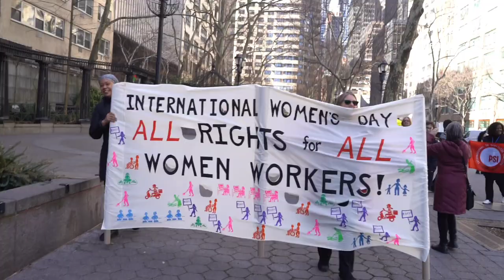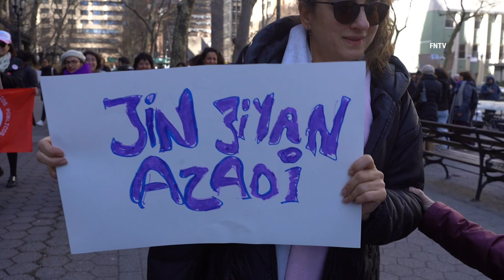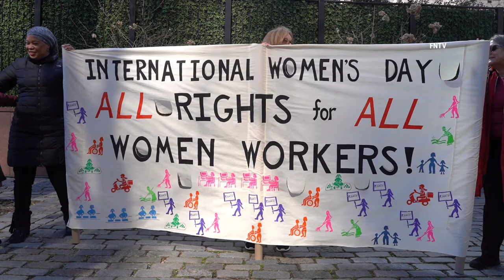International Women's Day March and Rally at the UN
March 8 2023 - MANHATTAN, New York: International Women's Day March and Rally was held outside of the UN in NYC.

Video by Olga Fe (FreedomNewsTV)